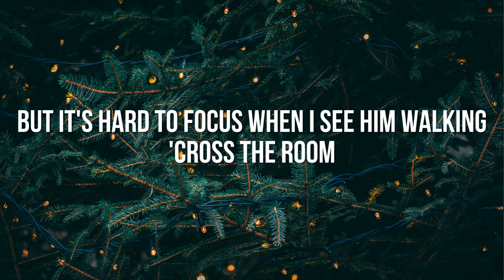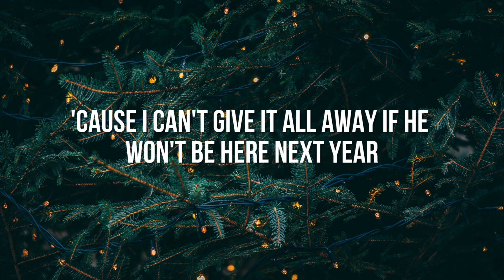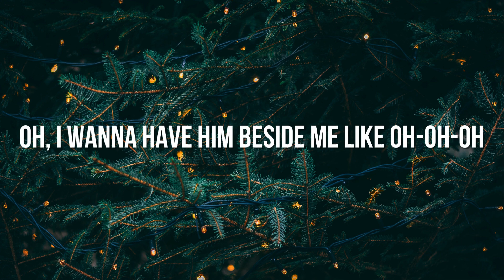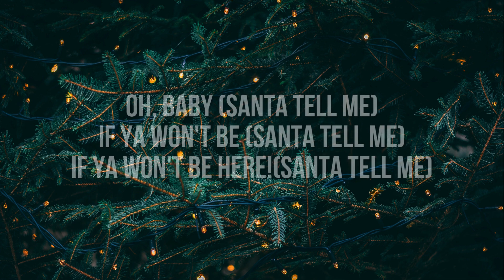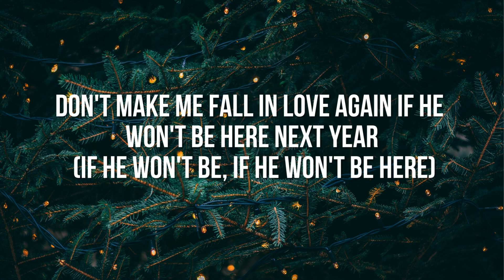Santa Tell Me (Lyrics) - Ariana Grande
Song Title: Santa Tell Me (Lyrics)

LYRICS:

Don't make me fall in love again if he won't be here
Next year
'Cause I can't give it all away if he won't be here
Next year

And I'm tryna play it cool

Next year
Next year

Or if it's true love that he thinks of

Next year
Next year

On the 25th by the fireplace, oh-oh-oh

Oh, baby
(Santa tell me)
If ya won't be
(Santa tell me)
If ya won't be here!

Santa, tell me if you're really there (Santa tell me)
(If you're really there)
Next year (He won't be here next year)
Santa, tell me if he really cares (Tell me)
(Tell me babe)

Santa, tell me if you're really there (Tell me)
Next year (If he won't be, if he won't be here)
'Cause I can't give it all away if he won't be here (He won't be here next year)
Next year